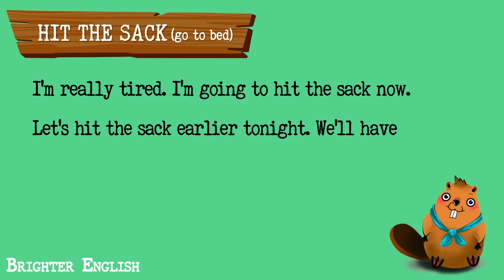Let's learn an interesting idiom - Hit the Sack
Join Barnie the Beaver and Freddie to learn all about the C1 English idiom 'hit the sack' in only one minute.